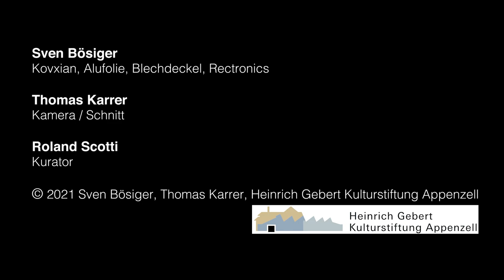"Mirage" von Sven Boesiger in APP'N'CELL NOW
Die Kunsthalle Ziegelhütte bietet unter dem Titel «APP’N’CELL NOW» ein Perpetuum Mobile ein, das in einem offenen, einem experimentierenden Format einen Einblick in die Reichhaltigkeit der zeitgenössischen «Kunstszene» im Appenzellerland geben soll.

Grundlage bilden zwei Listen, welche die Stiftung von den Kulturämtern der Halb-kantone AI und AR erhalten hat. Dort sind 126 Künstler*innen verzeichnet (AI: 38; AR: 88), die im Appenzellerland geboren sind, die aktuell hier arbeiten oder die in besonderer Weise mit der Kunstlandschaft verbunden sind – und die bereits auf die eine oder andere Weise von den Kantonen gefördert wurden. Von den 126 eingeladenen Künstler*innen nehmen 57 an dem Experiment teil.

Die Ausstellung mit Begleitprogramm und Events funktioniert ohne übergeordnetes Konzept, ohne Jury, ohne Hierarchie … Die Stiftung schafft für knapp fünf Monate einen Ort, an dem sich die Künstler*innen treffen, kommunizieren können – untereinander, mit Kulturpolitiker*innen, mit Schüler*innen, mit dem Publikum ... Die Plattform APP’N’CELL NOW wird in dieser Zeit genutzt – nicht nur um Kunstwerke zu präsentieren, sondern um Vernetzungen, Diskurse, Kooperationen in Gang zu setzen, welche das grosse künstlerische Potential der Kulturregion Appenzellerland zumindest temporär sichtbar werden lässt.

Film von Thomas Karrer, Trogen im Auftrag der Heinrich Gebert Kulturstiftung Appenzell - Feb. 2021